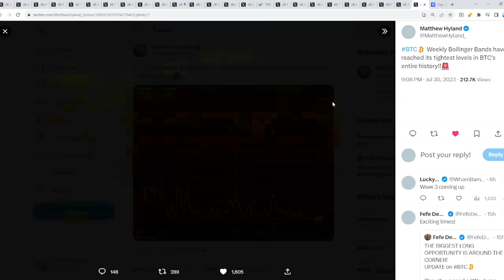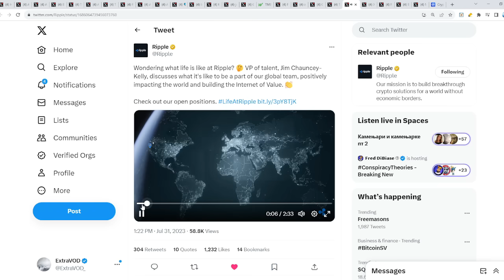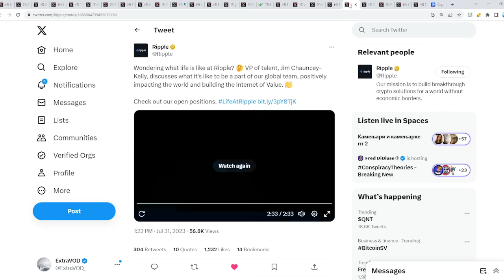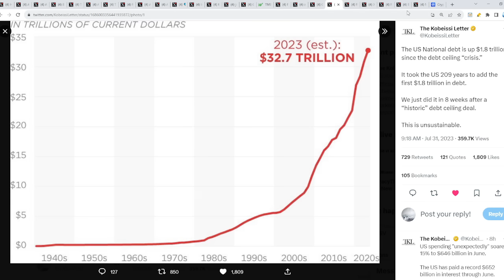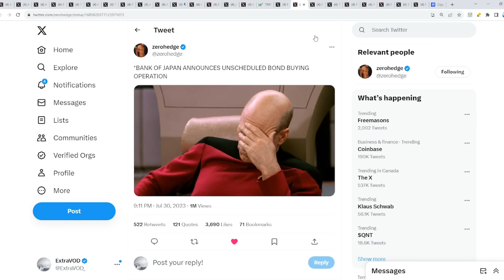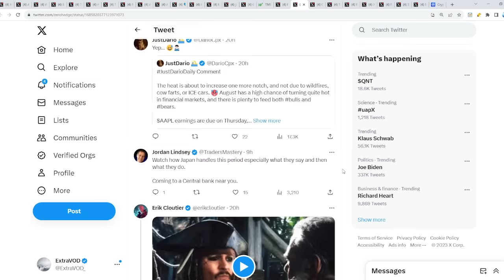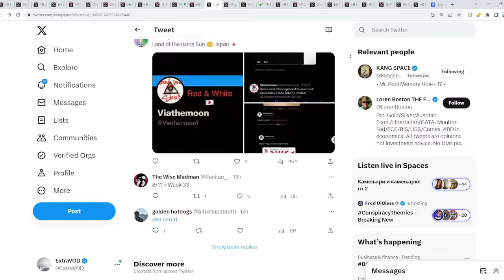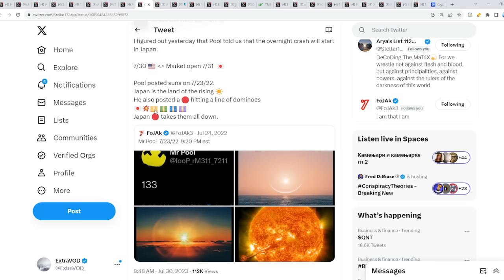Ripple XRP EXPLOOOOOOOOOOOOOOOOOOOOOOOOOOOOOOOOOOOOOOOOOOOOOOOOOOOOOOSION HAHAHAHAHAHAHAHAHAHAHAHA!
Ripple XRP Explosion HAHAHAHa
Stay Updated With My NFT Project!

(Cryptocurrency News)